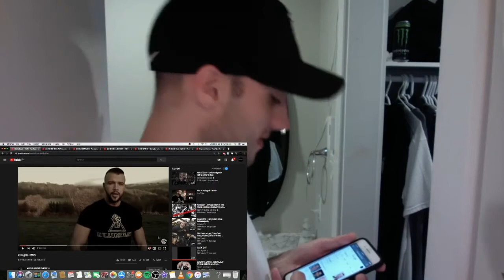Canadian Rapper reacts to German Rap | Kollegah NWO